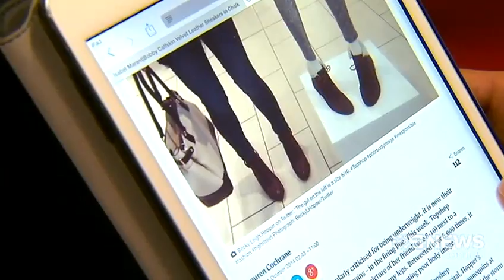Fashion Frenzy | 9 News Perth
Hundreds of shoppers have got their first taste of Perth's newest fashion megastore. Topshop officially opened today but already there are concerns it's sending the wrong message to young women.